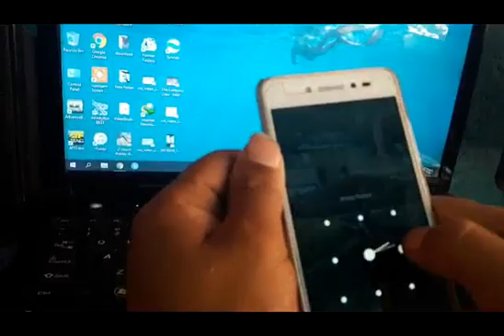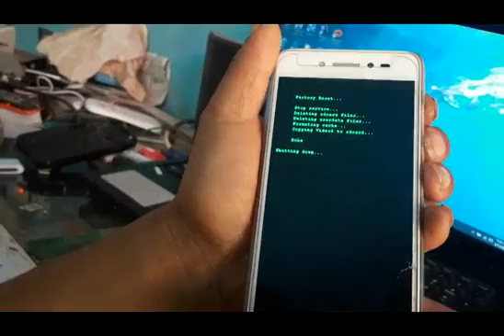Lenovo S90-A Hard reset by Shortcut Key 100% Easy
All mobile software, Unlock & hardware solution.